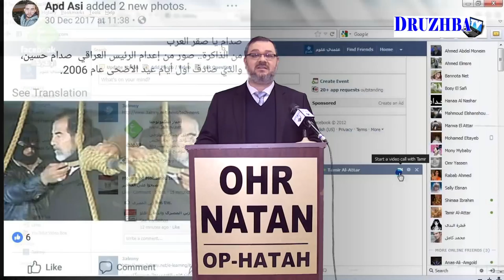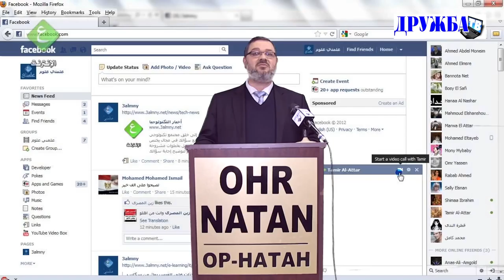The latest terror attack - Еврейская подруга террориста. R.Nahum Kaziev @OHR NATAN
rabbi david akilov, abramov, tabibov, shimunov, rabbi ronen shaulov, rabbi amnon yitzchak, Рабби Давид Акилов, Абрамов, Табибов, Шимунов, Рабби Ронен Шаулов, Рабби Амнон Ицхак